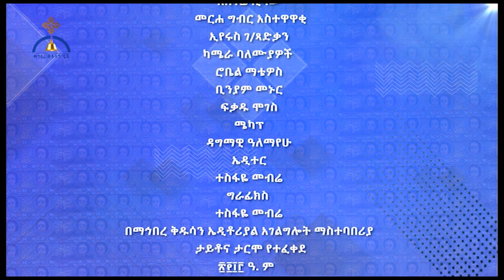MK TV ቅዱስ ቂርቆስ - ሠለስቱ ደቂቅ እና ቅዱስ ገብርኤል | ታሪክና ምክር ከየኔታ ጥዑም